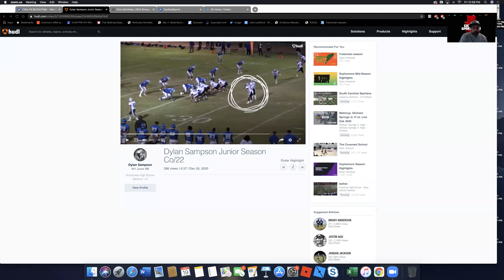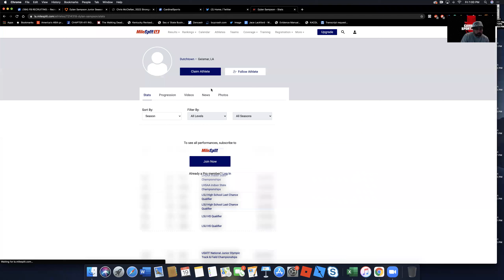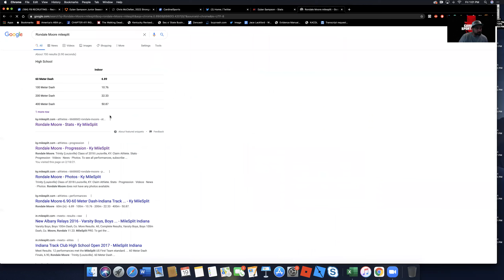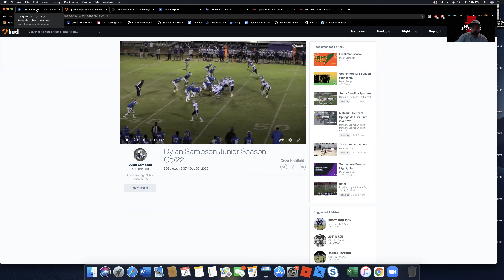Louisville Football Recruiting Chat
The 2022 class picture is coming into focus